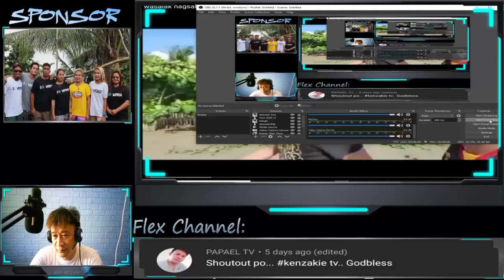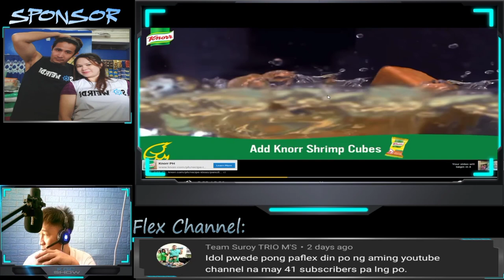Boss Madi Naglabas ng Saloobin sa mga basher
bawat kumento and opinyon ay bumabase lang sa video na aking napanood.